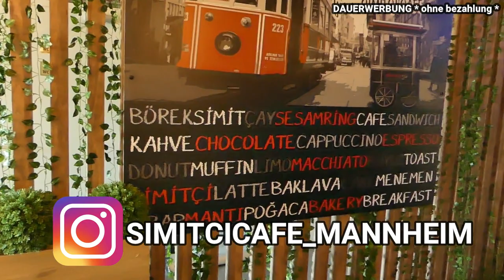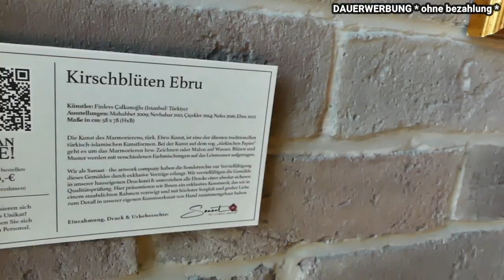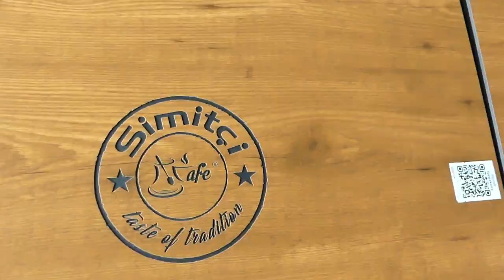NEIN WERDE NICHT ÜBER MOIS UND MAESTRO REDEN / REALTALK ANKÜNDIGUNG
OHNE BEZAHLUNG*

Song:
Video Link:

 • Lovely Turkish - ...